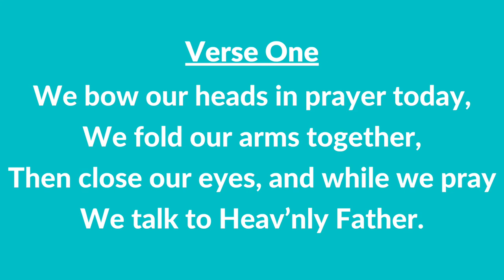#22 A | A Prayer Song (Instrumental With Lyrics) | LDS Children's Songbook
#22 A | A Prayer Song (Instrumental With Lyrics)